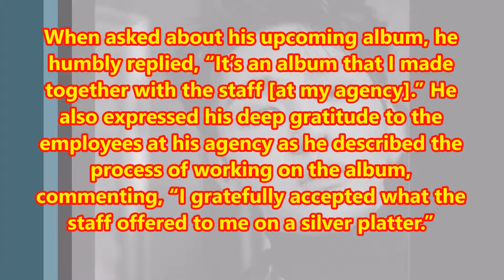Yoon Ji Sung Shares His Outlook On Life + Why He Doesn’t Believe In Regrets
The singer posed for the magazine’s upcoming May issue in a number of casual-yet-glamorous, effortlessly sophisticated looks. According to the staff, Yoon Ji Sung impressed everyone on set with his ability to adapt instantly to the vibe of the film-noir-inspired shoot, which was meant to evoke an actor resting after the end of a play.